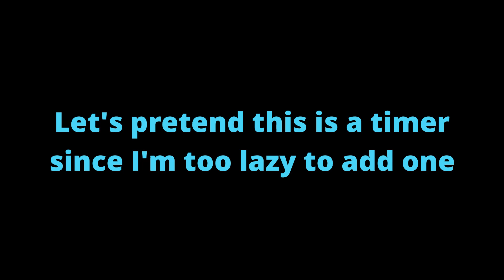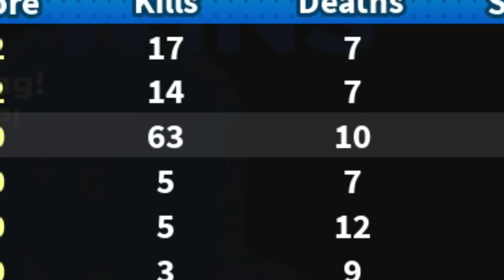ROBLOX FLAG WARS CHRISTMAS UPDATE IS HERE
YAY!